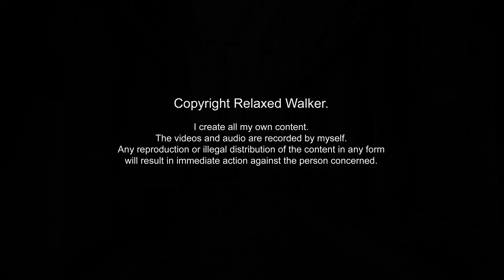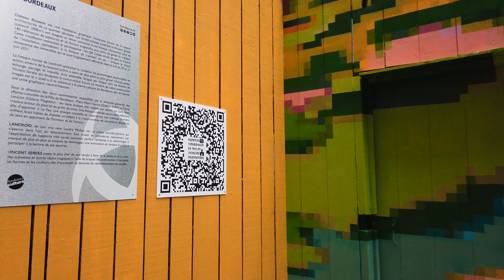Walking in the Rain Walk Bordeaux 4k France | Nov 2023 | ASMR Rain sounds for sleeping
Unlike the "rain sounds looping" videos, my "rain walk" videos allow you to hear the sounds more or less varied depending on where I walk. It is also visually more enjoyalbe.

Shooting date : Nov 2023
Duration :  40 min
Location :  Bordeaux, France
weather :  Heavy rain, Rain
Camara : DJI Osmo pocket
Binaural MIC : ROLAND CS-10 EM
Recorder : Zoom H1n

Bordeaux, a city known for its good wine. But in autumn and winter it turns into a city of rain. Lucky for rain lovers like myself. So I decided to share this wonderful feeling of walking in the rain. To give you the most real experience possible, I equipped myself with a binaural microphone and a 4K camera with stabilizer.
So If you are a "rain lovers" like me. My channel is for you.

You can also use this rain walk and sounds to sleep, study, meditate, or relax.
Enjoy the Sound of Heavy Rain for insomnia and sleep.

►My Blog to see my gear and how make my video

►IMPORTANT INFO !!! Youtube team, Please read!!! :
불면증 개선 수면 유도 집중 공부 명상 2시간 빗소리
Tingles trigger ASMR Real city sound Binaural recording 3d audio virtual walk travel POV sleep white noise
rain sounds for sleeping umbrella  rain asmr nomadic ambience walking in heavy rain 빗소리 asmr SLOW TV